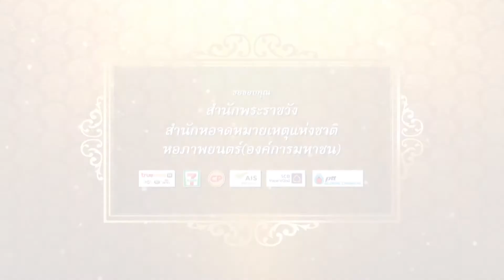ตอนที่ 83 : ดนตรีสานสัมพันธ์